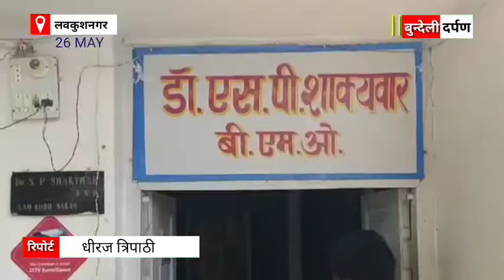कोरोना न्यूज़ -छतरपुर के लवकुशनगर में 14 लोगों के लिए गए सेम्पल, 237 की हुई स्क्रीनिंग